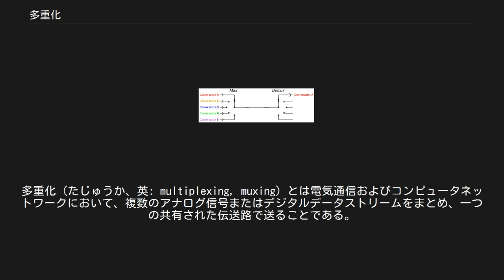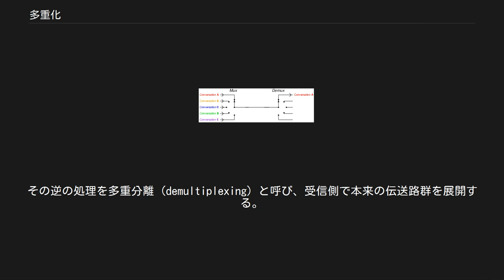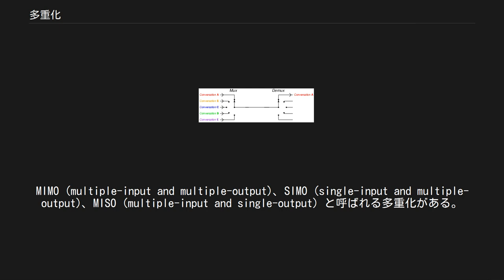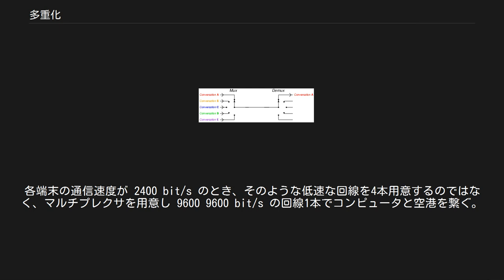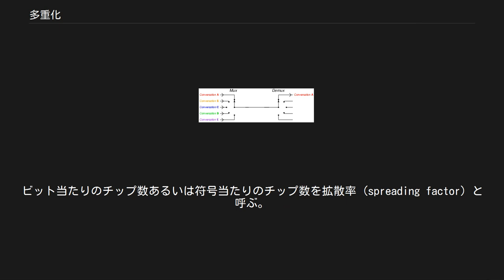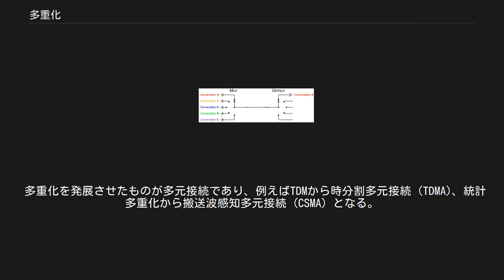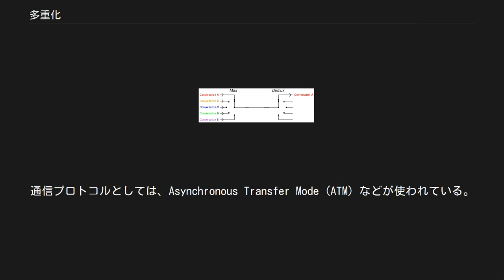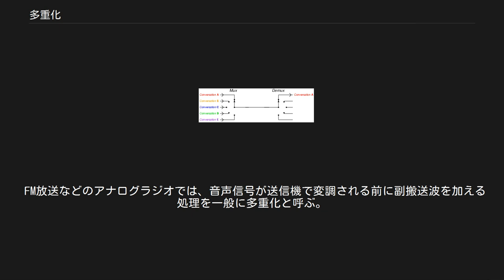多重化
多重化（たじゅうか、英: multiplexing, muxing）とは電気通信およびコンピュータネットワークにおいて、複数のアナログ信号またはデジタルデータストリームをまとめ、一つの共有された伝送路で送ることである。
多重通信、多重伝送とも言う。
高価・貴重な資源を共有することを目的としている。
例えば電気通信において、電話の複数の通話を1つの電話線で伝送することがある。
多重化は電信から始まり、その後様々な通信で使われるようになった。
 多重化の概念図: 複数の入力伝送路を多重化して単一の高速伝送路に接続する。
多重化されたデータストリームをデマルチプレクサが受信し、元々の複数のデータストリームに展開する。
 多重化された信号群は1つの伝送路上で送られる。
多重化は、物理的には1つの高速大容量の伝送路を論理的な複数の伝送路に分割し、それぞれの論理伝送路を伝送すべき個々の信号やデータストリームに割り当てるものである。
その逆の処理を多重分離 (demultiplexing) と呼び、受信側で本来の伝送路群を展開する。
 多重化を行うデバイスをマルチプレクサ (MUX)、その逆を行うデバイスをデマルチプレクサ (DEMUX) と呼ぶ。
 逆多重化 (IMUX) は多重化とは逆の目的で使われる。
もともと1つだったデータストリームを複数に分割し、それらを同時に複数の伝送路を使って送信し、受信側で元のデータストリームを再構成する。
 多重化技術にはいくつかの種類があり、それぞれに様々な派生技術がある。
主なものとして、空間分割多重化 (SDM)、周波数分割多重化 (FDM)、時分割多重化 (TDM)、符号分割多重化 (CDM) がある。
 伝送路を有効利用するため各方式を組み合せて使用することが多くなってきている。
 パケット通信のようにビットレートが変化するデジタルのビットストリームの場合、統計多重化を使って固定帯域幅の伝送路で効率的に伝送できる。
パケット通信は非同期な時間領域多重化の一例であり、時分割多重化に似ている。
 デジタルのビットストリームは符号分割多重化 (CDM) を使ってアナログ伝送路上で伝送でき、周波数ホッピング・スペクトラム拡散 (FHSS) や直接シーケンス・スペクトラム拡散 (DSSS) などの技法がある。
 無線通信では、隣接する伝送路と人工衛星で偏波をずらす（水平/上下あるいは時計回り/反時計回り）で多重化したり、MIMO (Multiple-input multiple-output) 方式を組合わせたアレイアンテナによって多重化したりする。
 有線通信の空間分割多重化では、単に2地点を複数本の電線で繋いでそれぞれ異なる伝送路として使う方式も含まれる。
例えば、アナログステレオのオーディオケーブルでは、右チャンネル用と左チャンネル用にそれぞれペアのワイヤが使われている。
また、電話線も多数の撚り対線で構成される。
もう1つの例として、アナログ電話網（ただし、交換機内部や交換機同士の接続では一般に他の多重化技法が使われている）やスイッチ型イーサネットなどの星型ネットワークがある。
3つめの例はメッシュネットワークである。
一般に有線の空間分割多重化は多重化とは見なされない。
 無線通信の空間分割多重化は、複数のアンテナ部品を並べたアレイアンテナによるものである。
MIMO (multiple-input and multiple-output)、SIMO (single-input and multiple-output)、MISO (multiple-input and single-output) と呼ばれる多重化がある。
例えば、IEEE 802.11n の無線ルータに N 個のアンテナがあるとき、それぞれがピークビットレート 54 Mbit/s の N 個の多重化された伝送路で通信可能で、全体としてピーク性能が N 倍になる。
それぞれのアンテナはそれぞれ異なるマルチパス（エコー）特性を示すため、デジタル信号処理によって個々の信号に分離することができる。
これらの技法は多重化以外に、空間ダイバーシティ（通信品質の向上）やビームフォーミング（選択性向上）にも使われる。
 詳細は「周波数分割多重化」を参照 周波数分割多重化 (FDM): 各入力信号のスペクトルをそれぞれ別の周波数範囲にずらして配置する。
 周波数分割多重化 (FDM) は本来、アナログ通信の技法である。
FDMは複数のデジタル信号をそれぞれ異なる周波数領域...